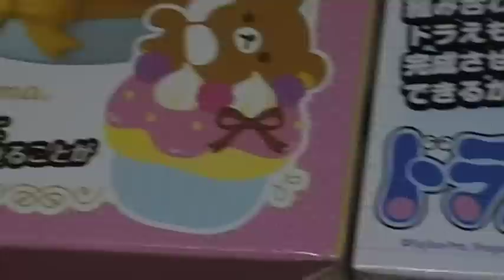ドラえもん リラックマ クムクムパズル youtube 動画 面白いおもちゃ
この立体パズル可愛いです(^0^)ﾉ